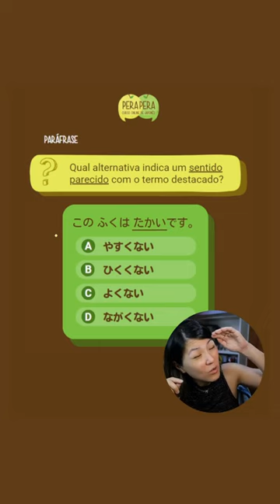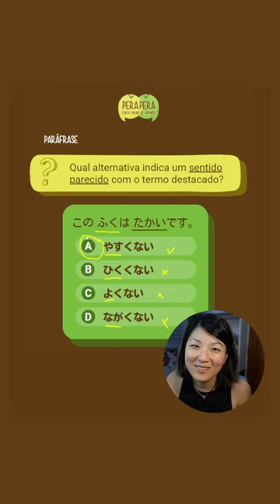Será que você acerta essa?